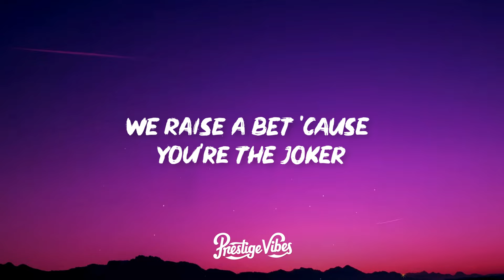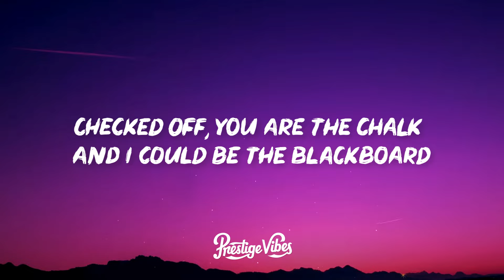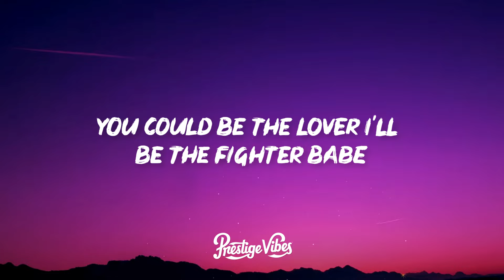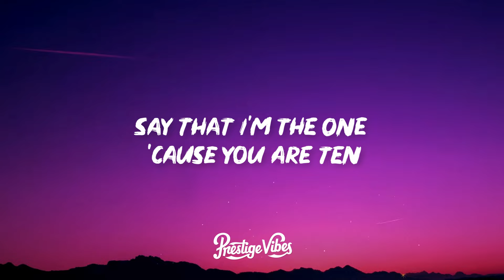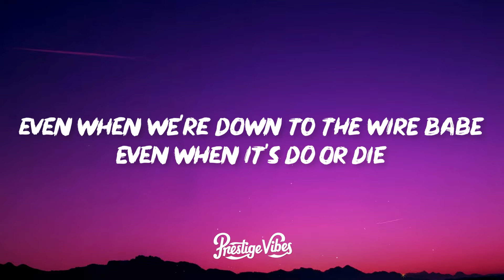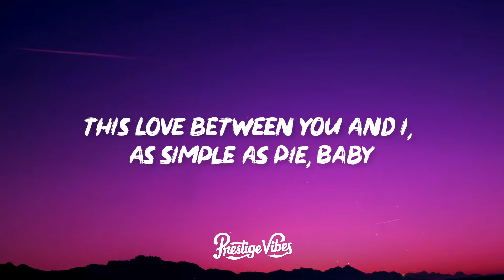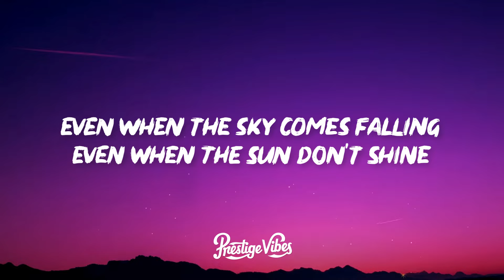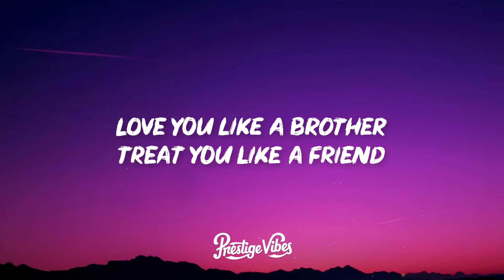Miguel - Sure Thing (Lyrics)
🎤 Lyrics: Miguel - Sure Thing